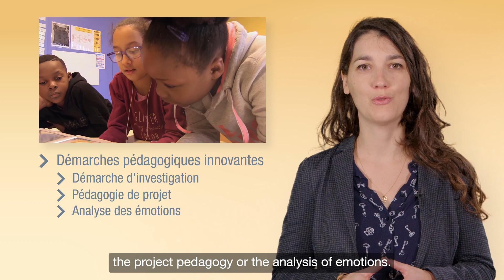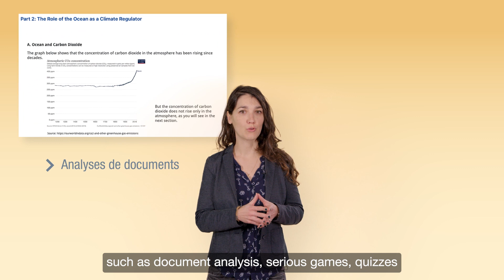Description du MOOC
Êtes-vous un enseignant du primaire ou du secondaire intéressé à aborder le changement climatique en classe ? Vous recherchez un cours en ligne qui vous donnera des bases solides en science du climat pour l'aborder avec une approche pédagogique innovante et en toute confiance ? Alors ce cours est fait pour vous !
Ce cours contient différents modules centrés sur une série de courtes vidéos et sont accompagnés de résumés. Des éclairages scientifiques et pédagogiques sont apportés, avec des paroles d'experts et de nombreuses expériences réalisables en classe. Des activités diversifiées sont proposées (investigation, projets, jeux de rôle et serious games) et sont analysées à partir de situations filmées en classe. Une série de questions permet une évaluation en cours de route. Une attestation de suivi est délivrée à l'issue de la formation.

Retrouvez plus d'informations sur le système climatique dans nos ressources gratuites disponibles sur notre